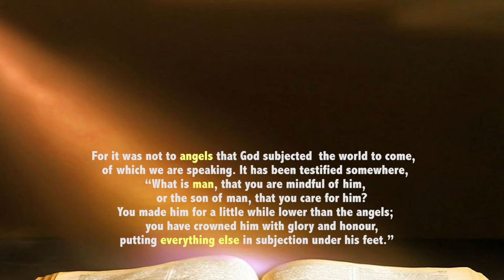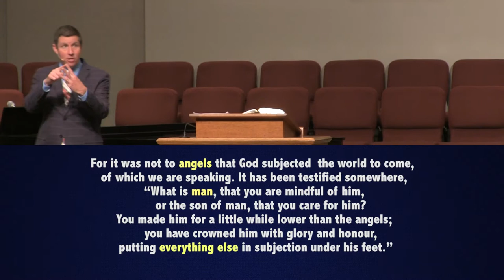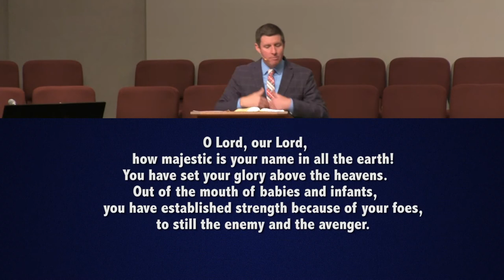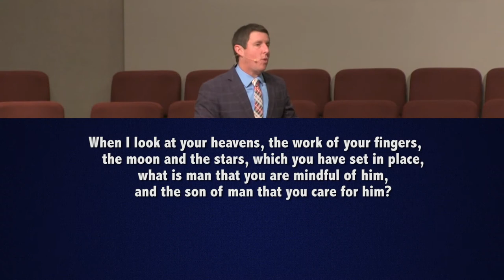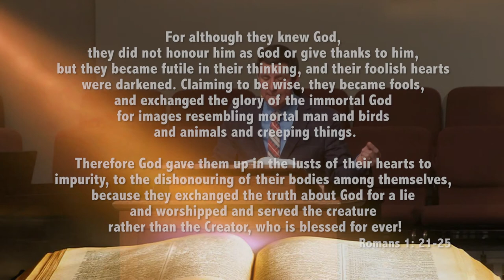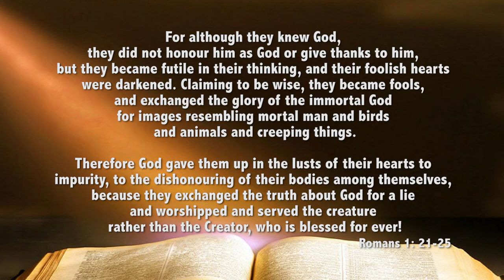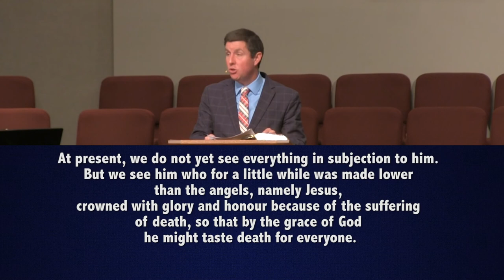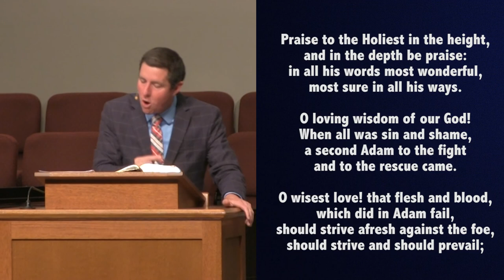"What is Man?"… Spencer DeBurgh ... Hebrews .. Part 6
Scriptures:
Hebrews 4:1-9

Now it was not to angels that God subjected the world to come, of which we are speaking.
 It has been testified somewhere,

“What is man, that you are mindful of him,
    or the son of man, that you care for him?
You made him for a little while lower than the angels;
    you have crowned him with glory and honour,
 putting everything in subjection under his feet.”

Now in putting everything in subjection to him, he left nothing outside his control.

At present, we do not yet see everything in subjection to him.

But we see him who for a little while was made lower than the angels, namely Jesus, crowned with glory and honour because of the suffering of death, so that by the grace of God he might taste death for everyone.

Psalm 8:1-9

    how majestic is your name in all the earth!
You have set your glory above the heavens.
Out of the mouth of babies and infants,
    you have established strength because of your foes,
    to still the enemy and the avenger.
When I look at your heavens, the work of your fingers,
    the moon and the stars, which you have set in place,
    and the son of man that you care for him?
Yet you have made him a little lower than the heavenly beings[b]
    and crowned him with glory and honour.
You have given him dominion over the works of your hands;
    you have put all things under his feet,
    all sheep and oxen,
    and also the beasts of the field,
    the birds of the heavens, and the fish of the sea,
    whatever passes along the paths of the seas.

Then God said, “Let us make man in our image, after our likeness.
And let them have dominion over the fish of the sea and over the birds of the heavens and over the livestock and over all the earth and over every creeping thing that creeps on the earth.”

So God created man in his own image,
    in the image of God he created him;

For although they knew God, they did not honour him as God or give thanks to him, but they became futile in their thinking, and their foolish hearts were darkened.
Claiming to be wise, they became fools, and exchanged the glory of the immortal God for images resembling mortal man and birds and animals and creeping things.

Therefore God gave them up in the lusts of their hearts to impurity, to the dishonouring of their bodies among themselves, because they exchanged the truth about God for a lie and worshipped and served the creature rather than the Creator, who is blessed for ever!

Hebrews 2:8-9